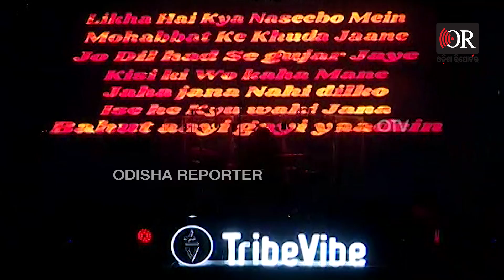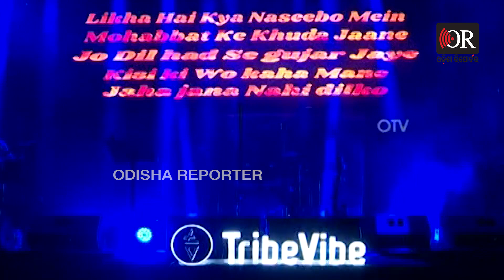ଜୁବିନ୍‌ଙ୍କ ଗୀତରେ ଝୁମିଲା ରାଉରକେଲା | Odisha Reporter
ଜୁବିନଙ୍କ ନାଇଟ୍‌ରେ ରାଉରକେଲା। ଗୋଟିଏ ପରେ ଗୋଟିଏ ହିଟ୍ ଗୀତରେ ଦର୍ଶକଙ୍କୁ ମତୁଆଲା କଲେ ବଲିଉଡର ଲୋକପ୍ରିୟ ଗାୟକ ଜୁବିନ୍ ନଟିଆଲ। ରାଉରକେଲା ନିଟ୍ ପରିସରରେ ଆୟୋଜିତ ଜୁବିନଙ୍କ ଲାଇଭ୍ କନସର୍ଟର ଝଲକ ଦେଖନ୍ତୁ।